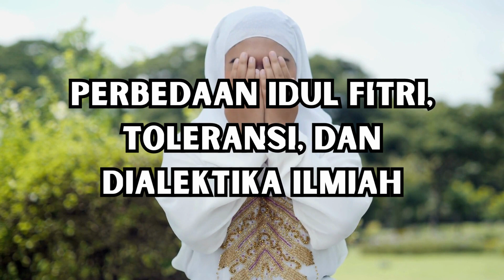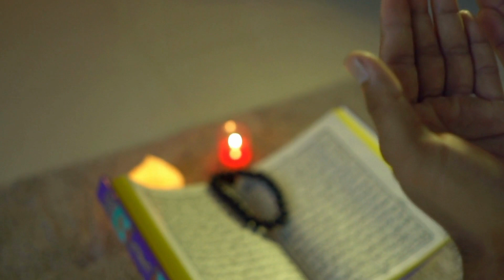Menyikapi Perbedaan Hari Raya Idul Fitri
Assalamu ‘alaikum.
Halo teman teman semuanya selamat datang di channel Vilmut Islami.
Di channel ini kita akan membahas mengenai pelajaran agama islam, tokoh tokoh muslim, tips tips beribadah dan masih banyak lagi dan pasti nya bermanfaat.

Hari Raya Idul Fitri tahun ini berpotensi terjadi perbedaan. Muhammadiyah telah mengumumkan Idul Fitri jatuh pada 21 April 2023. Sedangkan pemerintah diperkirakan akan menetapkan awal bulan Syawal 1444 Hijriyah pada tanggal 22 April 2023. Menurut Profesor Tomas Jamaluddin, peneliti Astronomi dan Astrofisika Badan Riset dan Inovasi Nasional, perbedaan tersebut disebabkan kriteria yang digunakan. Muhammadiyah menggunakan kriteria wujudul hilal sedangkan pemerintah dan beberapa ormas keagamaan seperti Nahdatul Ulama, saat ini telah menggunakan kriteria imkan rukyat neo-MABIMS atau Menteri Agama Brunei, Indonesia, Malaysia dan Singapura. Secara sederhana untuk memahami kedua kriteria tersebut dalam menetapkan awal bulan baru, yaitu jika menggunakan kriteria wujudul hilal apabila posisi hilal sudah positif di atas ufuk berapa pun tingginya maka telah memasuki awal bulan Hijriah. Sedangkan kriteria imkan rukyat neo-MABIMS memberikan syarat batas minimal ketinggian hilal di atas ufuk adalah 3 derajat dan sudut elongasi 6 koma 4 derajat. Dalam implementasinya kedua kriteria tersebut adakalanya terjadi perbedaan dalam penentuan awal bulan Qomariyah, seperti yang pernah terjadi pada Ramadhan 1443 Hijriyah termasuk juga diperkirakan kembali terjadi perbedaan pada penetapan Idul Fitri tahun ini.  Menurut Arwin Jualiari Butar-butar, terjadinya perbedaan dalam penentuan awal bulan Qomariah di Indonesia telah terjadi sejak era pra-kemerdekaan. Hal ini tentu seringkali membuat bingung di masyarakat, akan tetapi seiring dengan perkembangan waktu masyarakat mulai bisa menyikapi perbedaan tersebut secara bijak. Kesadaran akan perbedaan metode dan kriteria yang digunakan dalam penentuan awal bulan oleh masyarakat mulai dipahami, sehingga tetap terbangun suasana yang kondusif di tengah-tengah kehidupan berbangsa. Nilai-nilai toleransi tumbuh secara kultural di tengah-tengah karakter masyarakat Indonesia yang sudah terbiasa dengan perbedaan.

Baik teman teman semuanya, demikian lah penjelasan mengenai Menyikapi perbedaan hari raya idul fitri. Semoga bisa menambah pengetahuan dan bermanfaat bagi teman teman semuanya.
Terimakasih sudah menyaksikan Vilmut Islami Channel. Jangan lupa saksikan video video kami selanjutnya dengan materi yang lainnya.